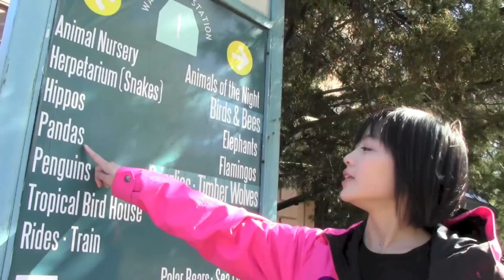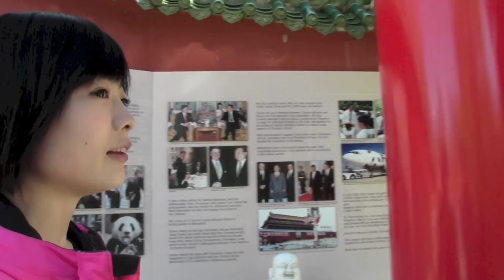#24 Minami Fujioka's Panda Search-Memphis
メンフィス動物園の中へ。いきなりのライオン登場にはちょっとビビりながらもパンダ舎へ向かう。やっぱり朝イチはパンダ独り占めだったのです。
毎週日曜更新！感想などコメントをお待ちしています。
【藤岡みなみ】-タレント・ジャイアントパンダ研究家